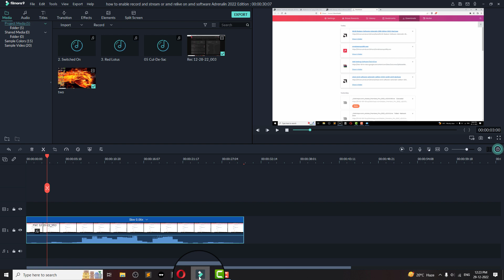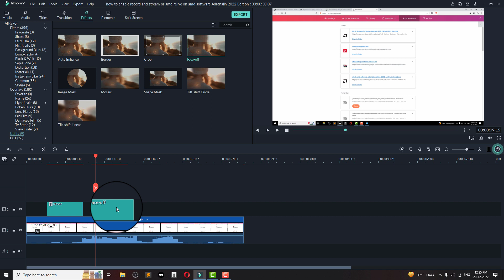How to Blur a Still or Moving Part of Video in Wondershare Filmora 9 [2023]